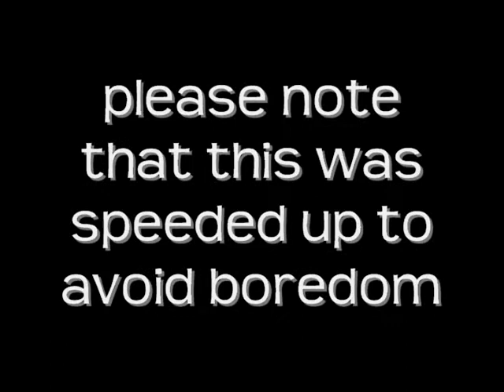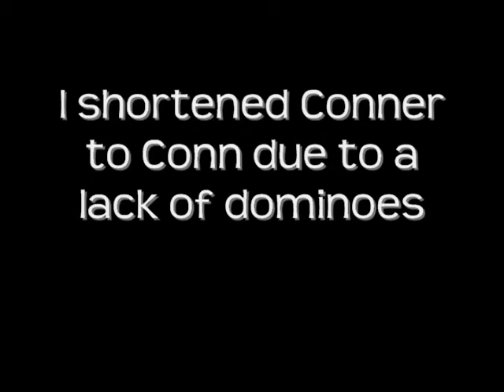dominoes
i have too much free time so i spell my name in dominoes